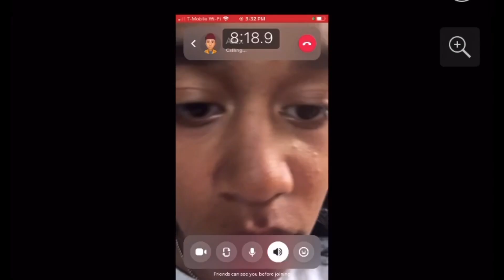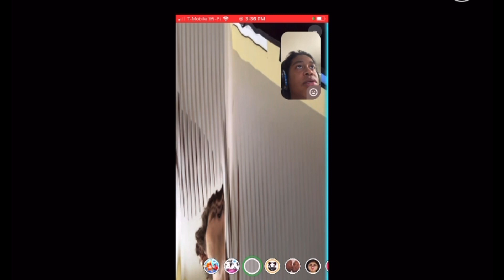Roblox with Alex | October 16 2023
Bruh playing with Alex is one of the best things bruh

"If you can?" said Jesus. "Everything is possible for him who believes."
—Mark 9:23